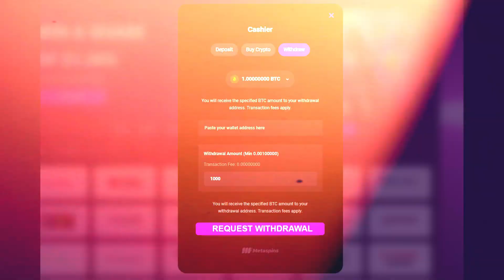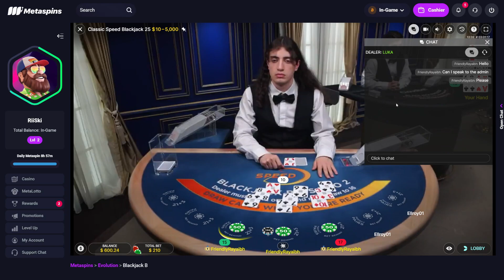For Evolution Gaming. - 5-Min Blackjack #80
Some viewers may find this video disturbing, my apologies for truthfully uploading this one. Was hard to experience throughout recording this video but still feel the need to upload this so Evolution Gaming are aware on their employee's attitudes/behaviours possibly contributed by the environment they work in and how it can effect views of the company.
This video is to raise awareness for fair treatment of these workers. As this is not the first time this has happened.
Please make a change evolution.
Cheers.